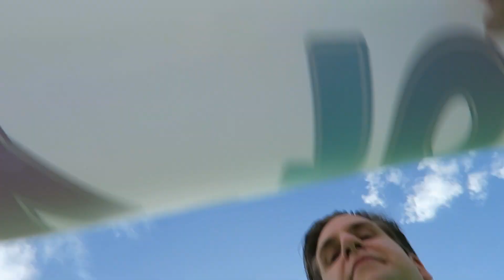This Teacher was Worried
Students have questions and I have answers!!